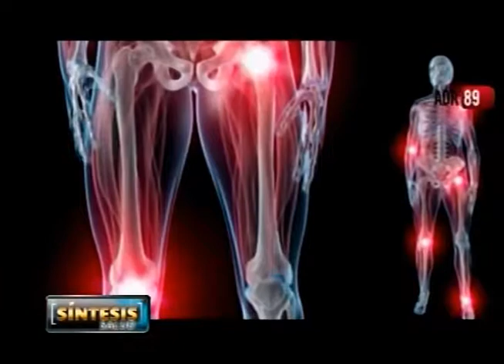Síntesis 14 01 16 Carolina Coronado